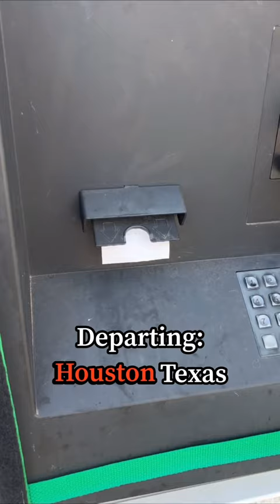FlyWithKay and Lil Red take on Roswell - Cost Breakdown!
Breakdown of the cost to fly my airplane Lil Red from Houston to Roswell New Mexico!